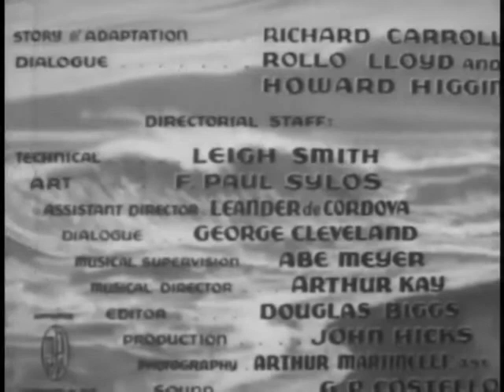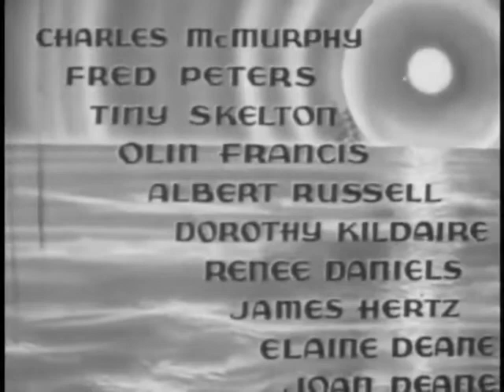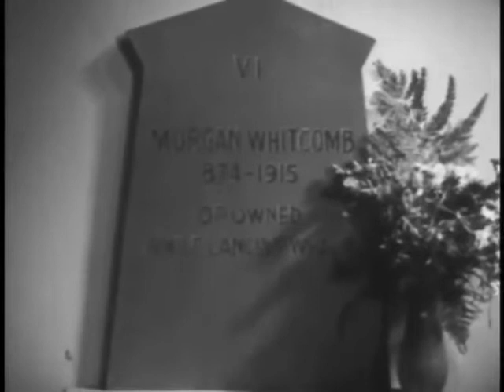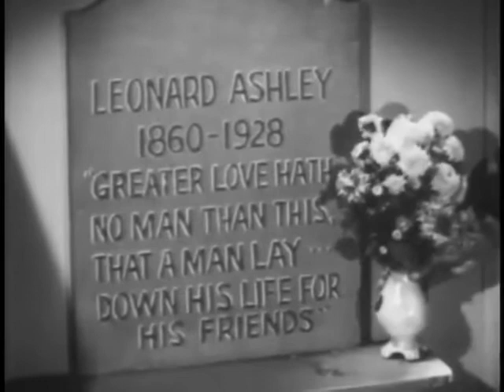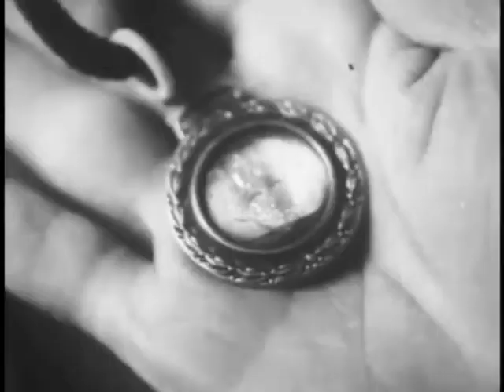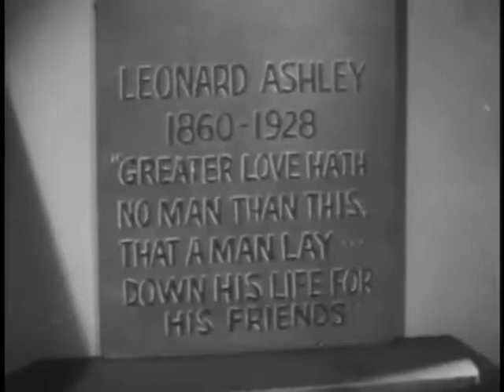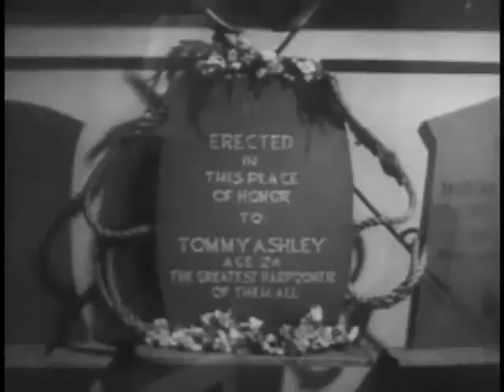I Conquer the Sea! 1936 ADVENTURE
The captain of a fishing boat loses his arm while out at sea. He determines not to let the loss ruin his life and goes back to sea as a one-armed sailor.

I Conquer the Sea!
Directed by Victor Halperin
Produced by Edward Halperin
Screenplay by Rollo Lloyd
Howard Higgin
Story by Richard A. Carroll (adaptation and story)
Starring Steffi Duna
Dennis Morgan
Douglas Walton